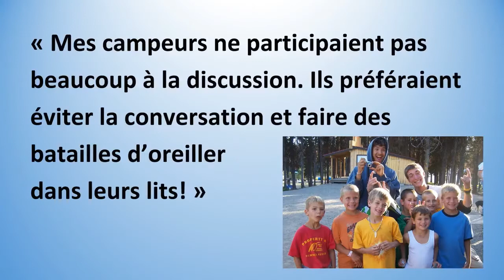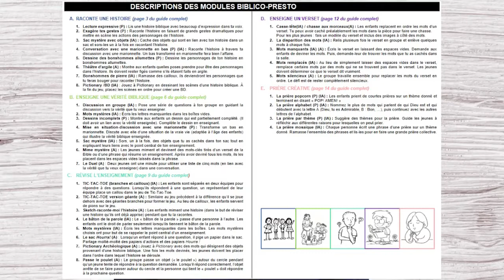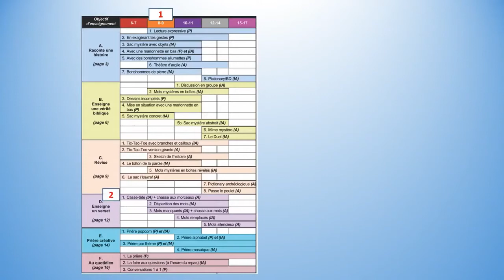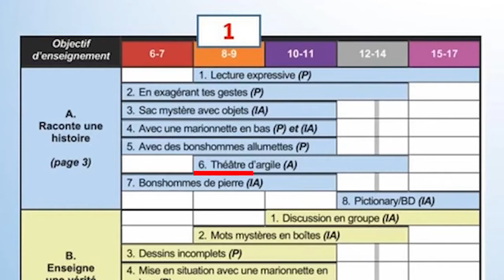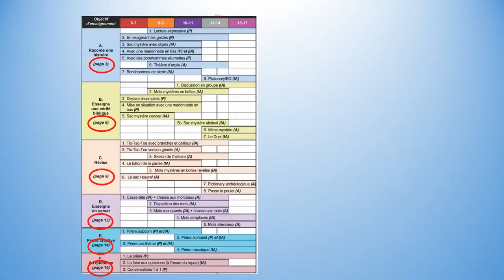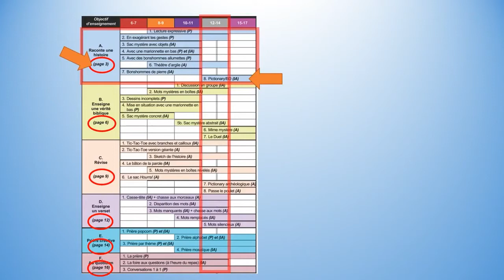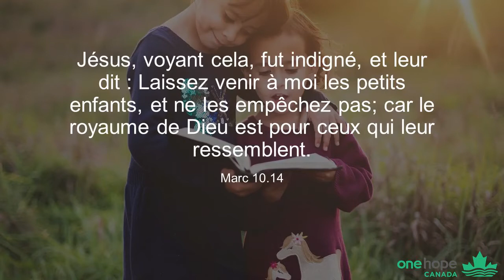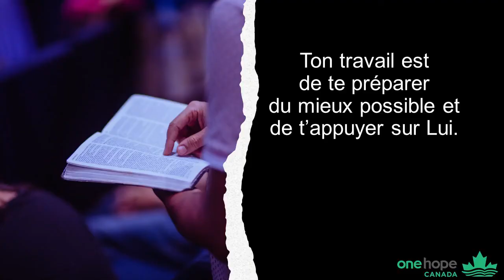2 Prépare un enseignement dynamique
Cette vidéo de formation explique comment s’adapter à la capacité de concentration des enfants.  Nous vous proposons d’alterner entre des activités actives et des activités passives d’une durée de 5 à 10 minutes chacune afin de garder les enfants intéressés et impliqués. De cette façon, il sera beaucoup plus facile pour eux de rester concentrés sur l’enseignement.
Cette formation vous est offerte par One Hope Canada. Vous pouvez naviguer sur notre site web francophone pour trouver plus de ressources, des articles, des vidéos, des podcasts et plus encore.